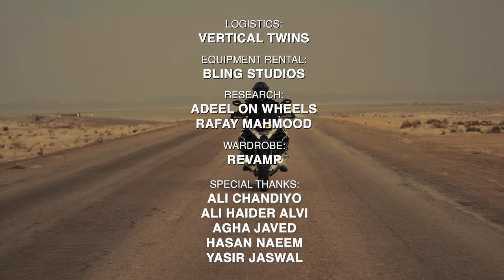Episode Seven: Solitude || Easypaisa Raahi || 19th September, 2020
In this episode, Umair Jaswal sets off to Balochistan. He finds himself amongst majestic views. In his solitude, he reminisces on life and the things that matter to him the most.

Directed by: Zeeshan Parwez
Written & Produced by: Umair Jaswal
Music Score by: Sarmad Ghafoor